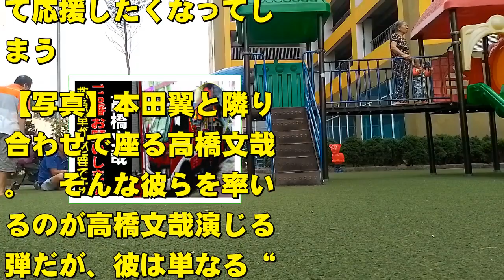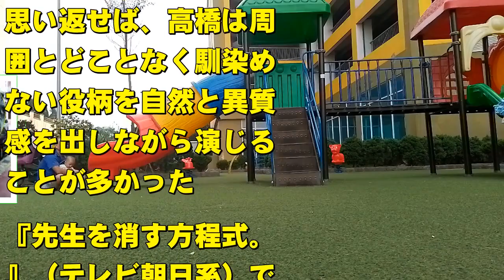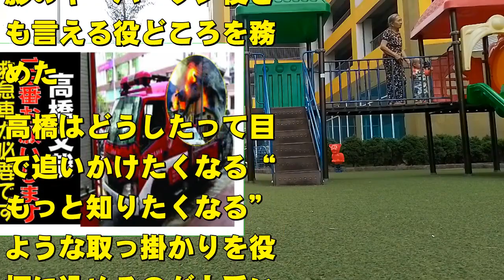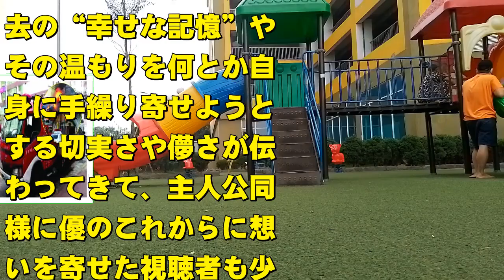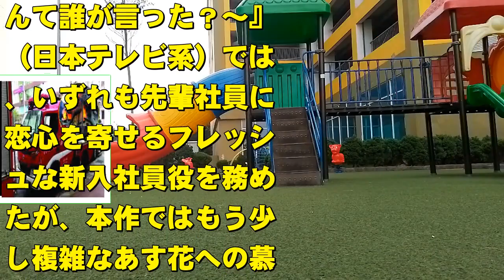高橋文哉、現在の生活が衝撃すぎた…